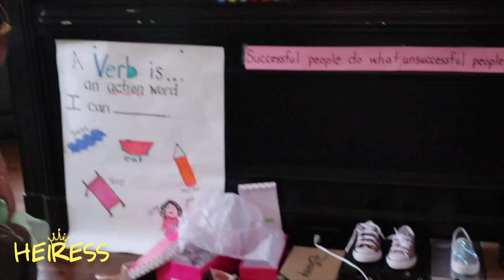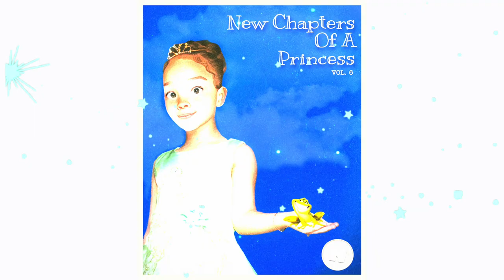HEIRESS DOES IT ALL TURNING INTO A PRINCESS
It’s my birthday week! Today I turned into Princess Tiana